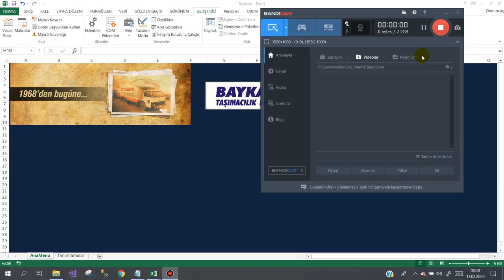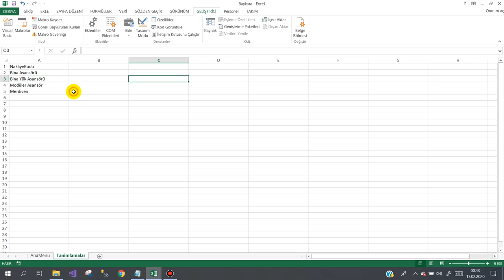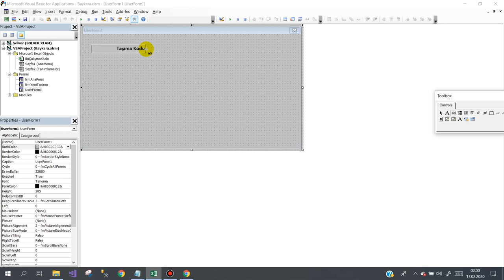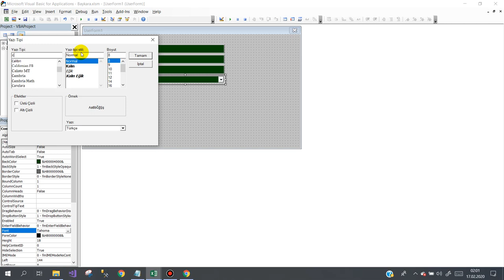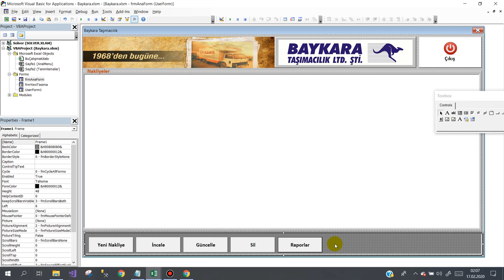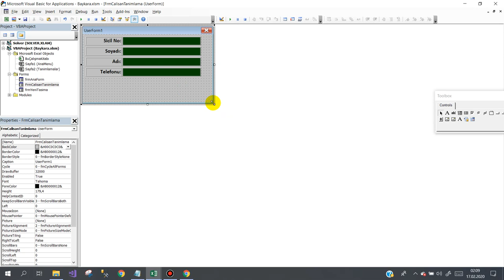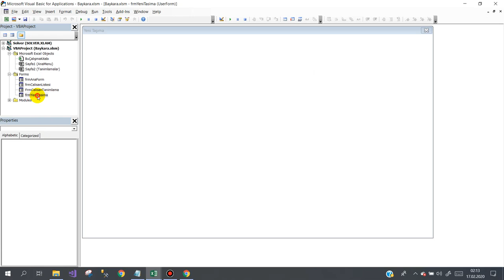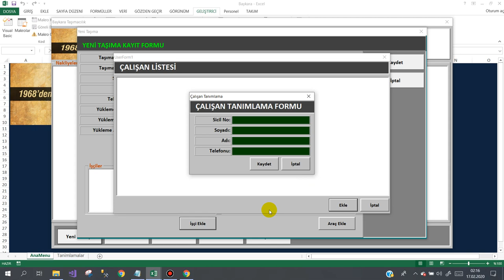Evden Eve Nakliye Programı 1.Ders (Transport from house to house Program)